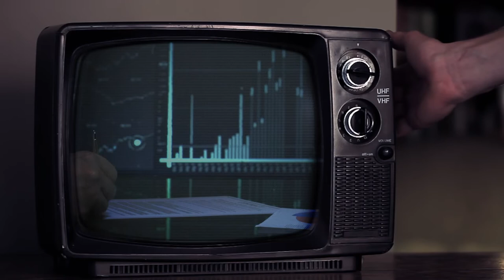Welcome SHINER to the Spartan Family!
We are so stoked to welcome SHINER to the Spartan Family! It’s an amazing honor to join forces with a band that has been so transformative in our lives and the lives of so many. In addition to re-releasing the band’s entire catalog on vinyl (including a newly remixed and remastered “Splay” with all-new artwork), we’re thrilled to release brand new music and a collection of rarities and lost gems. Get ready!